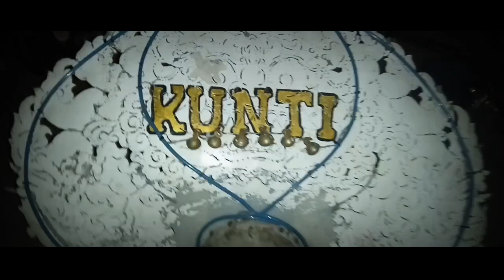BARONG by. PSI CREW Supiturang Malang